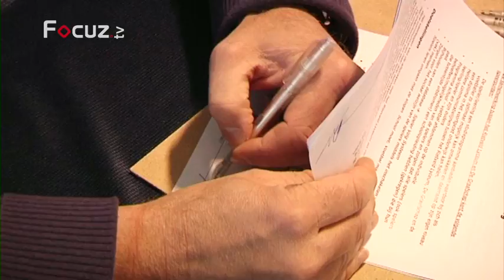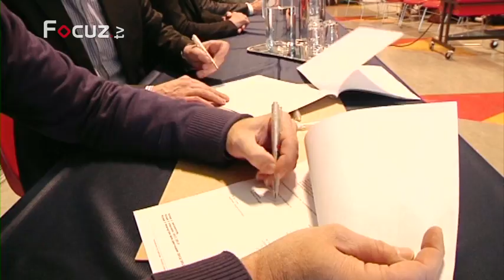Studio De Graafschap - 13 december 2012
Studio De Graafschap met Piotr Parzyszek, Rob Kelderman en Roland Vroomans